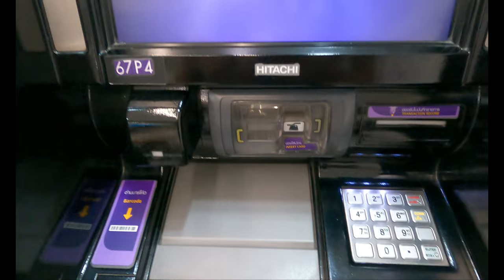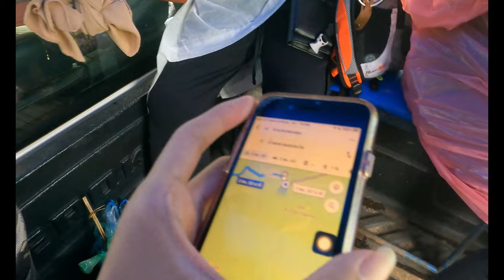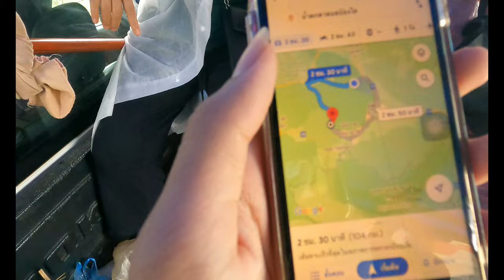ตาดเซป่องไล่ เซป่องใจ l ลาว อีหยังวะ!!!!!!!!! EP.1 คลิปจริง!!!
คลิปจริง ไม่ติงนังแล้วน้าาาาาาา วันนี้จะพาไปโลกพระจันทร์ครับ ไปดูกันดีกว่าาาาาา ว่าจะโยกมั้ย?!?!?!
Support me 🙏🏼🙏🏼🙏🏼
              หรือ
True wallet